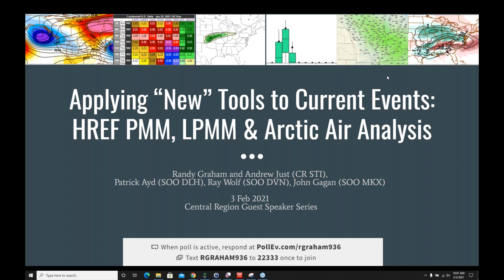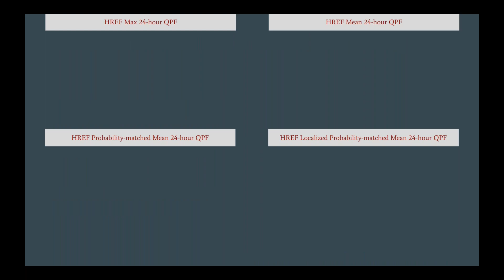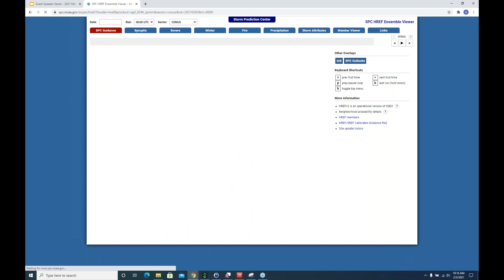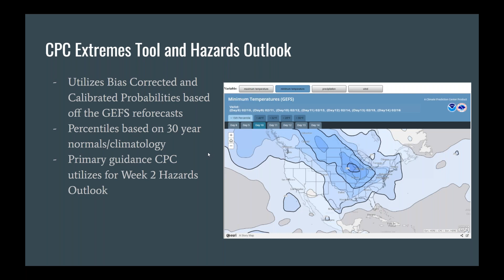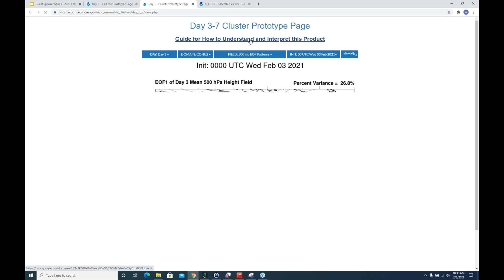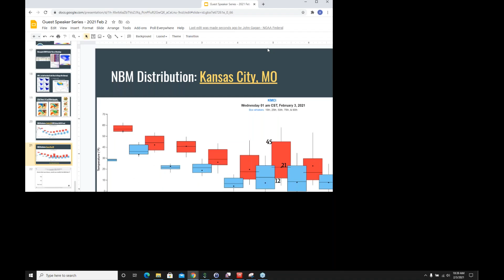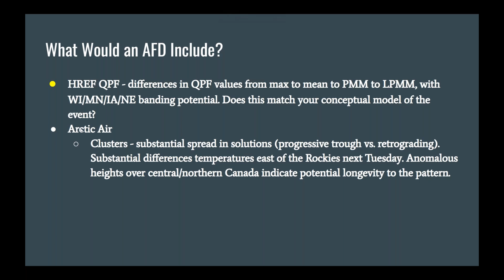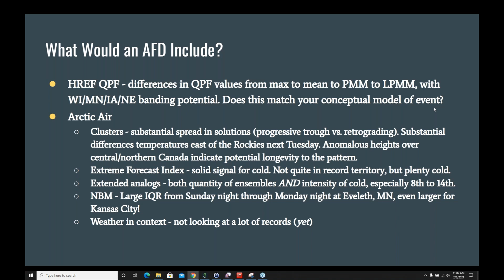Real-time Weather Discussion - HREF, Weather in Context & NBM Output for an Arctic Air Intrusion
This presentation by Randy Graham and Andy Just (CRH, STI), Patrick Ayd (SOO, Duluth), and John Gagan (SOO, Milwaukee) was provided as part of the Central Region Guest Speaker Series in February 2021. In the presentation they provided brief overviews of HREF Probability-matched Mean and Localized Probability-matched Mean output, the Weather-in-Context tool, and other data sets, including NBM output.  They led a wide ranging discussion, and Q&A session, regarding these tools relative to their operational use under the backdrop of a pending weather event and arctic air outbreak across the central U.S.